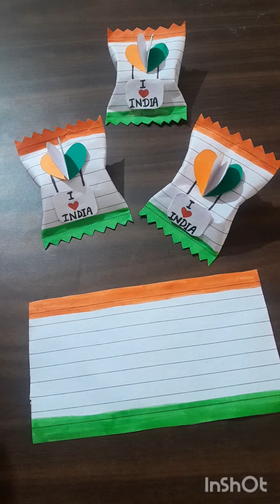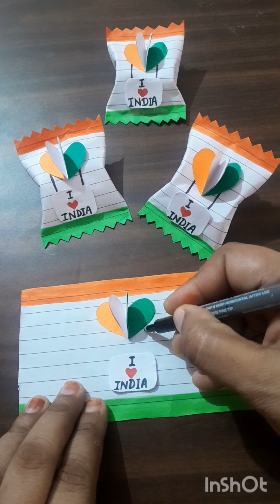Happy Independence Day 🇮🇳 15 August/Indian Army/Tricolour candy/Independence Day chocolate gift